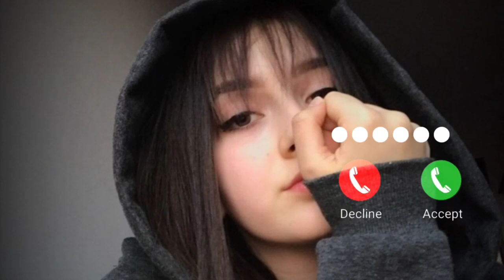Notification Ringtone Best Message Tone/Funny Ringtone LuLu/Message Ringtone/SMS Ring